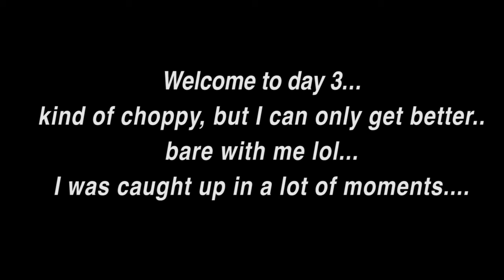CRUISE WITH ME | COZUMEL, MEXICO | NORWEGIAN CRUISE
Welcome to day 3 of le cruise where we went to Cozumel, Mexico and enjoyed the views and history of The Mayan Ruins.